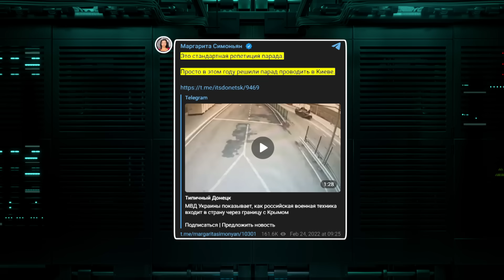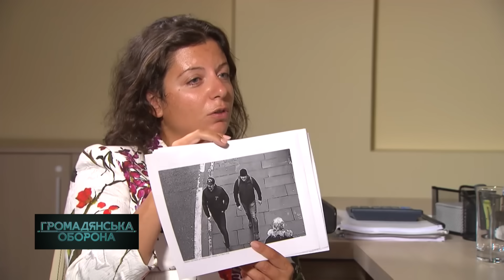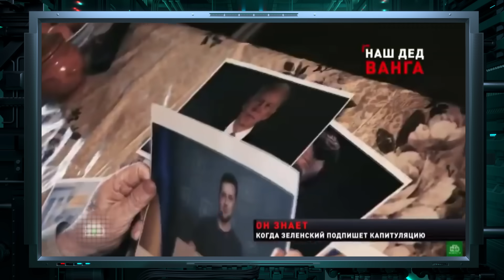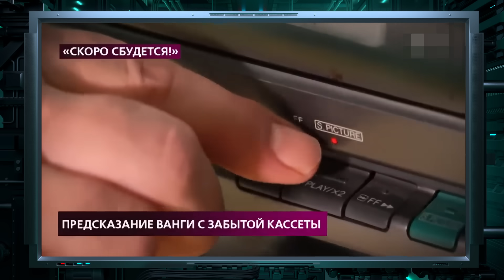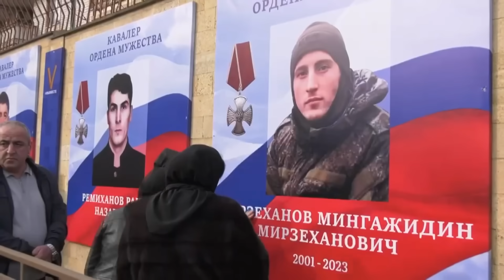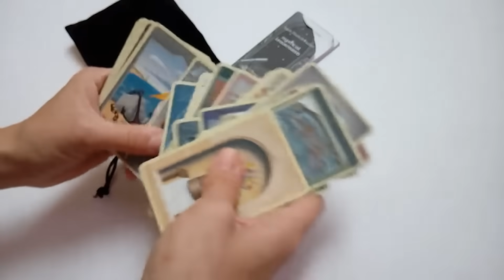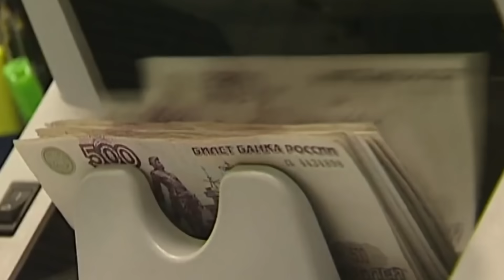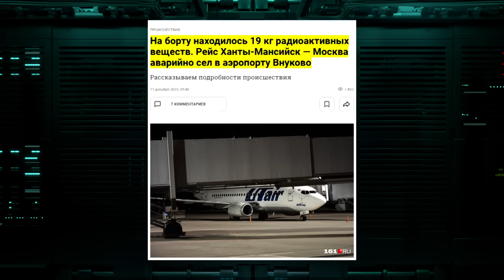Симоньян зробила ГРАНДІОЗНИЙ прогноз! Чого ЧЕКАТИ росіянам у Новому Році?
На одному з російських федеральних каналів "забацали" передноворічне шоу із прогнозами на Новий Рік. Треба сказати, що в усьому світі такі формати дуже популярні. Щоправда, з тією лише різницею, що в нормальних країнах прогнози роблять відомі політологи чи економісти, а в Росії кататися по вухах глибинному народу регулярно відправляють екстрасенсів та ворожок…